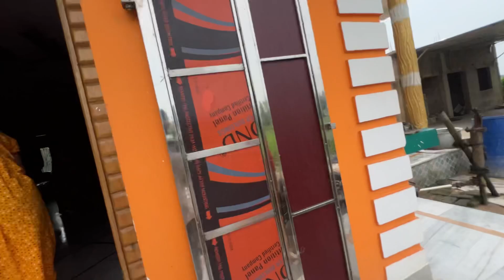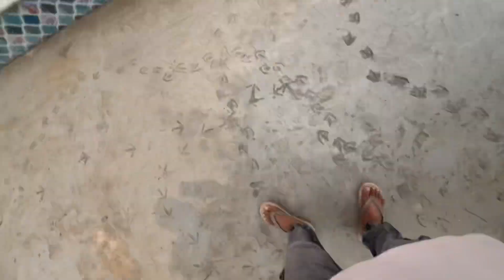Mahek Ye Pin Khalis Tha 😳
Welcome To Star Bhai Vlogs

Roz ki zindagi ke chhoti moti baatein aur fun moments dekho mere vlogs mein. Mere saath har din kuch naya enjoy karo!